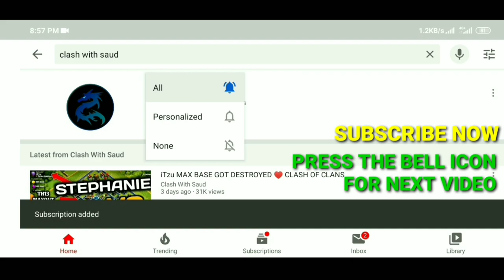NEW 3 STAR STRATEGY | MINERS + HOGS OP BY STEPHANIE & DR MUJTABA ♥️ CLASH OF CLANS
Get Exclusive Defense Bases Every Season!!

ABOUT :- Clash With Saud IS A YOUTUBE CHANNEL,WHERE YOU WILL FIND CLASH OF CLAN HIGH QUALITY PUSH AND WAR VIDEOS. SO SUPPORT ME GUYS😊